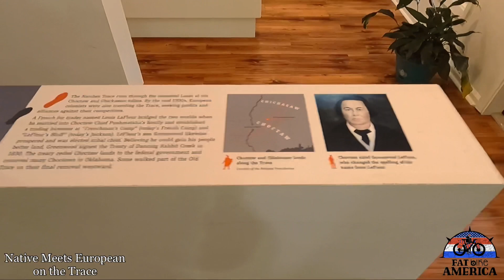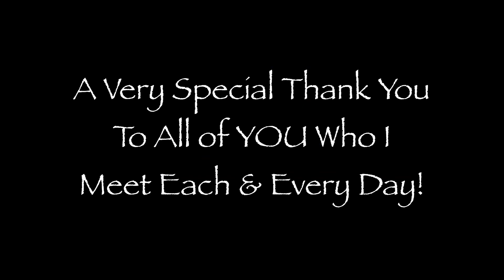Natchez Trace Parkway Bike Trail Kosciusko fatbikeamerica Ep. 11 Music: Sammy Blanchette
In this episode I arrived at the Kosciusko Welcome Center and Museum. Decided to get off the Natchez Trace Parkway and head towards Winona, Mississippi.

Sammy Blanchette Song: “Not Sure” & “Little Rain”
Storyblocks - Free

In Memoriam:

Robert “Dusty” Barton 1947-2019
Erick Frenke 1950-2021